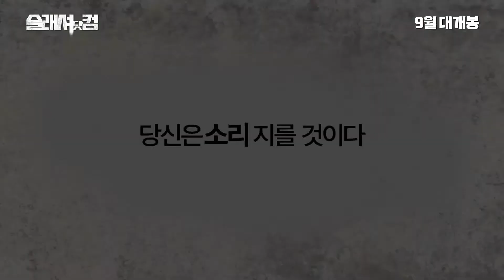BJ#Card - 슬래셔 닷컴 예고편 Slasher.com Trailer